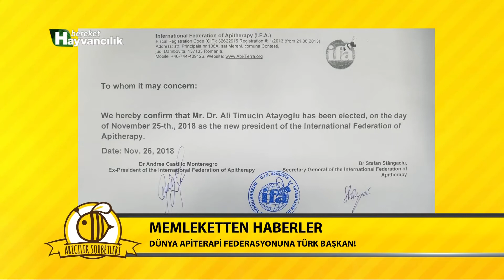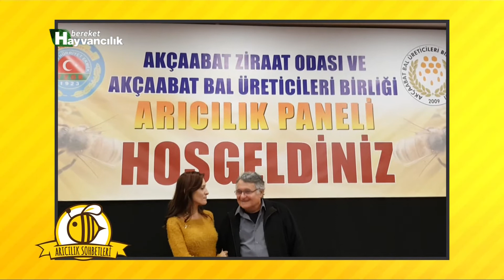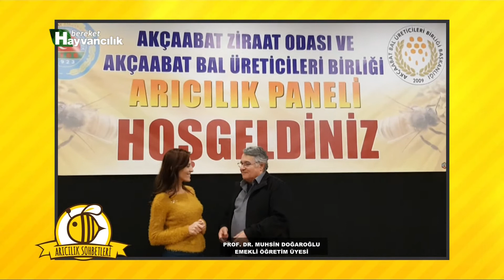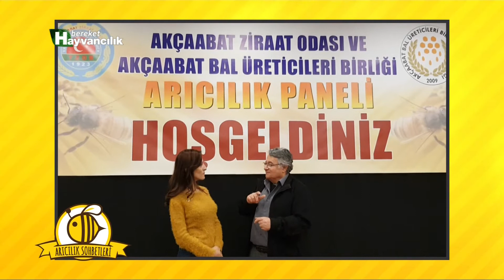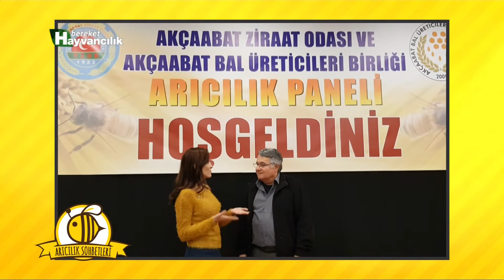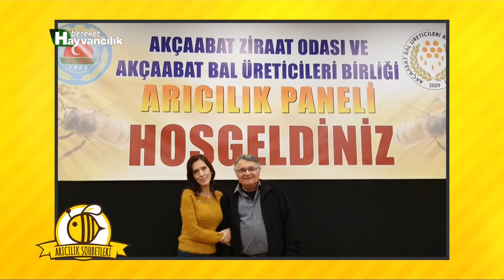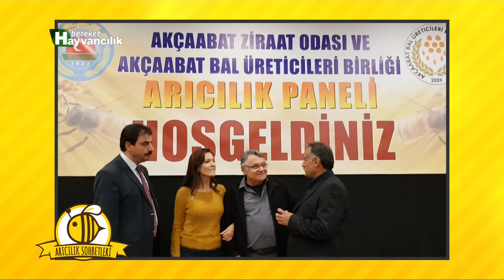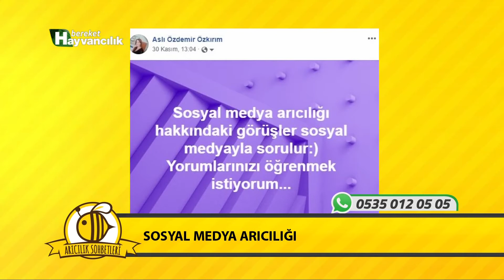Arıcılık Sohbetleri - Sosyal Medya Arıcılığı /28.Bölüm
Medyanın en büyük ve en etkili kitlesel iletişim ve bilgilendirme aracı olduğuna inanan Bereket TV; Ulusal ve uluslararası gıda, tarım, hayvancılık ve peyzaj alanında tarafsız ve bilgilendirici yayın ve yayımlarıyla sürdürülebilir bir üretim ve ticaretin gerçekleştirilmesine katkı sağlamayı kendine misyon edinmiştir.